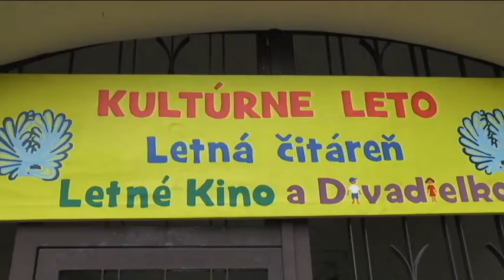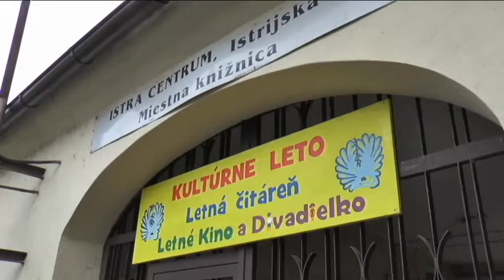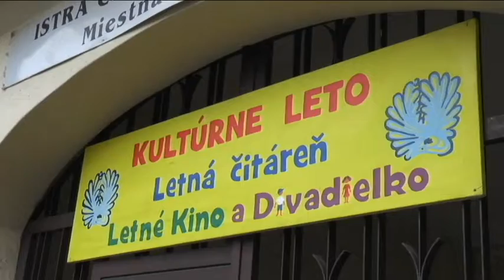Kultúrne leto v DNV